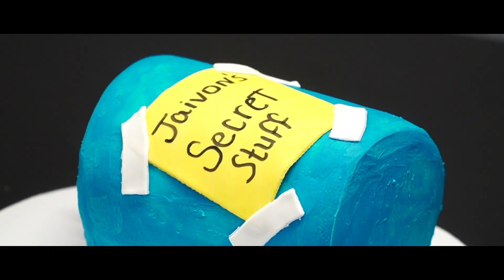Baby Jaivon's 1st Birthday Party(Space Jam Theme) Shot